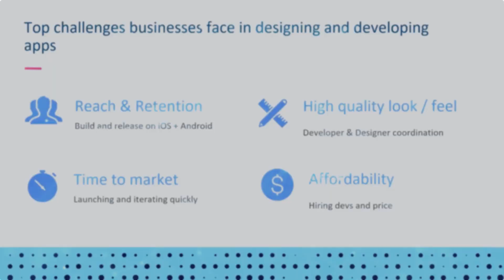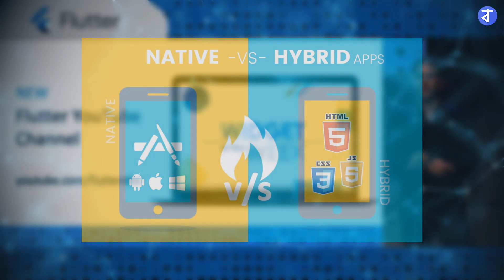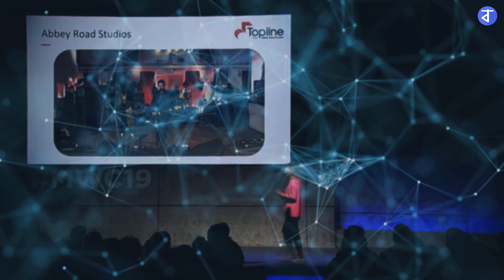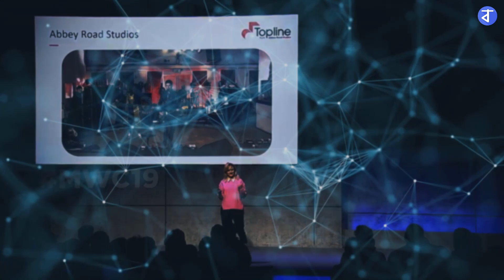Flutter কি ? Flutter Introduction in Bangla | Learn flutter in 2020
Flutter is Future.

About Bengal Coder
Bengal Coder is Platform where you can learn programming in Bengali. Learn Programming languages by Building real-world and professional applications.